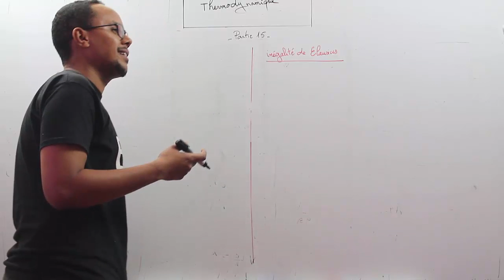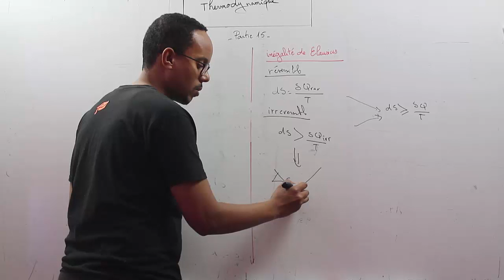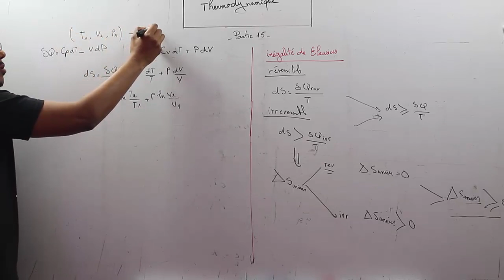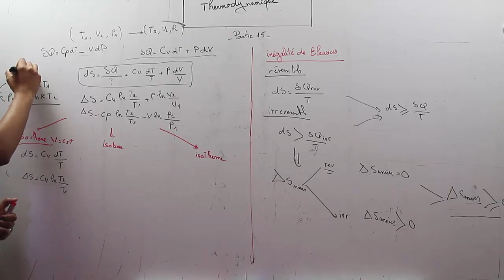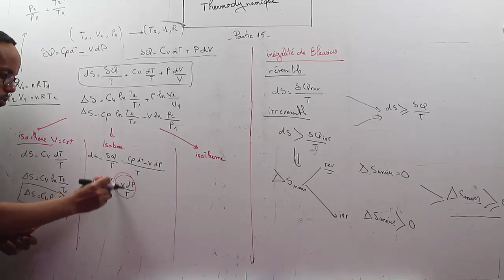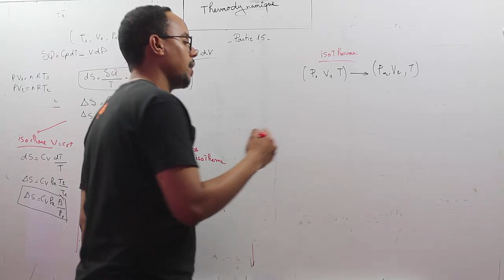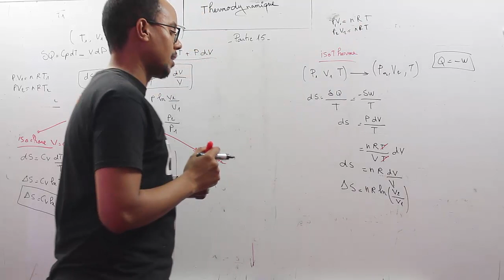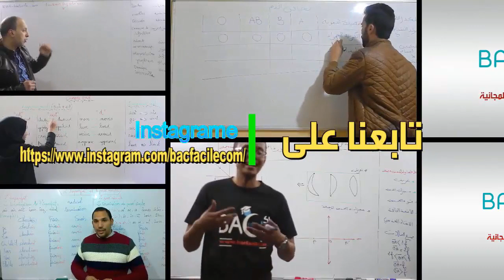thermodynamique ( partie 15 ) : entropie + les relations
cours : thermodynamique
entropie
2eme principe de la thermdynamique
système isotherme
système isochore
système adiabatique
système isobare